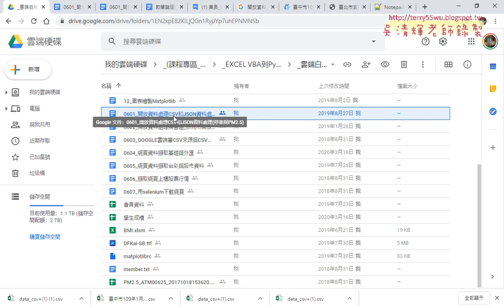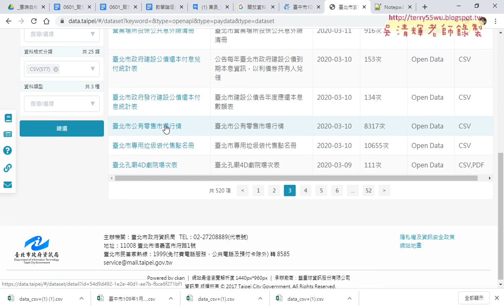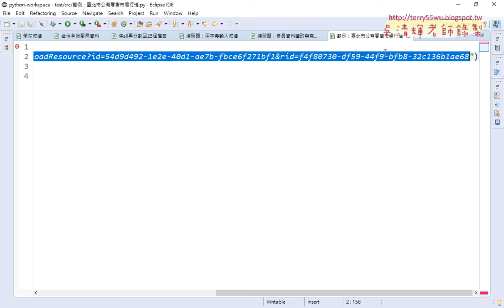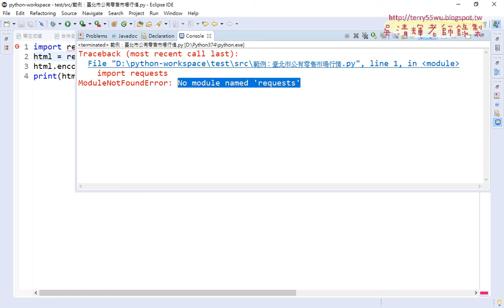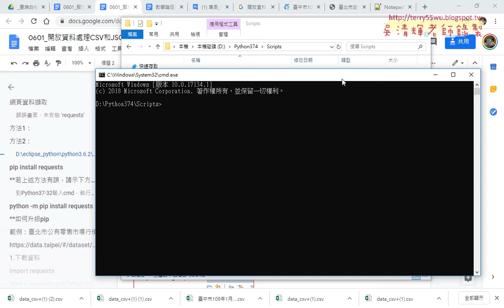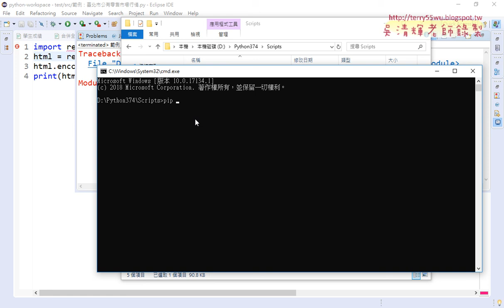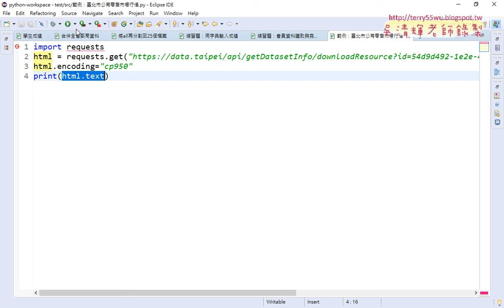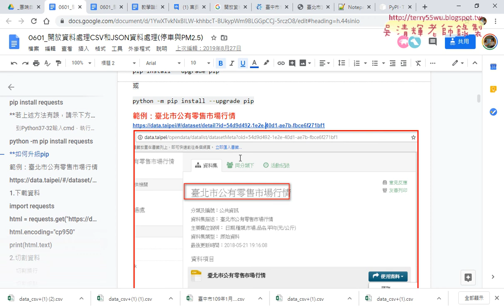02 安裝requests模組與執行